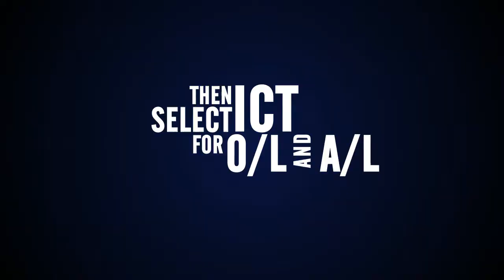ICT piyasa | Sandamal Vidanagamage ( The first official Commercial video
[The first official Commercial video in typography]
Do you like ICT ?
Do you like to be an ICT professional one day !
Select ICT for A/L !!! The subjects you like most you will pass easily.

ICT (O/L) & ICT (A/L) English /සිංහල මාධ්‍ය සිසුන් සඳහා (Dialog Revision TV)
Join to the Best ICT Class
සඳමල් විදානගමගේ
BIT (Uni. Colombo), PgD (SLIIT), MCP